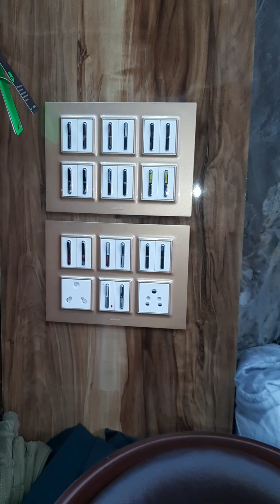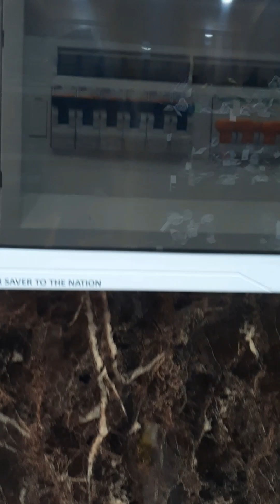Munna Garments Bijbehara